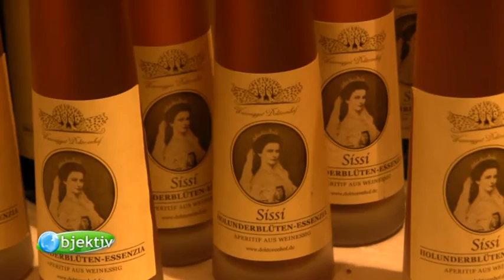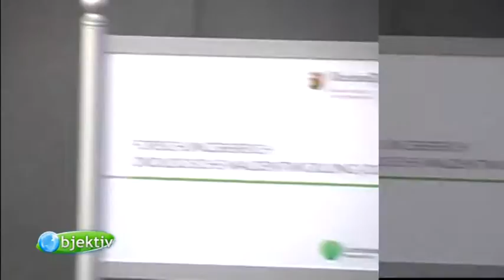objektiv - Menschen Leben Rheinland-Pfalz (66)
Magazin rund um Wissen und Natur. Gesendet in den Bürger- und Lokalfernsehsendern in Rheinland-Pfalz.
Themen dieser Ausgabe:
-Auf der Suche nach dem Nibelungenschatz
-Saure Genüsse im Doktorenhof
-Klimawandel: Veränderungen für Wein und Wald in Rheinland-Pfalz
Wir freuen uns auf Rückmeldungen zu unserer ehrenamtlich produzierten Sendung